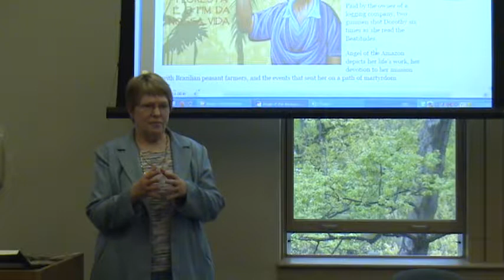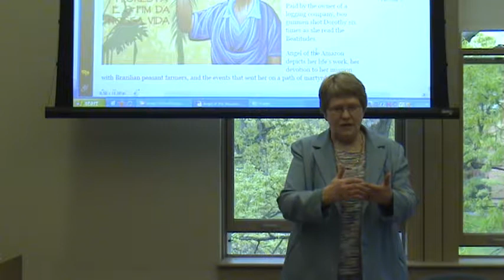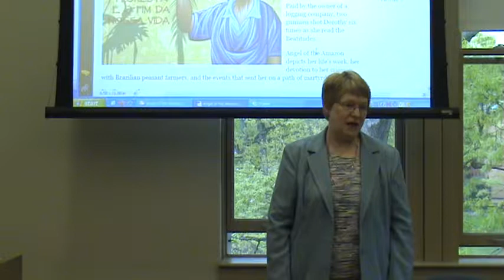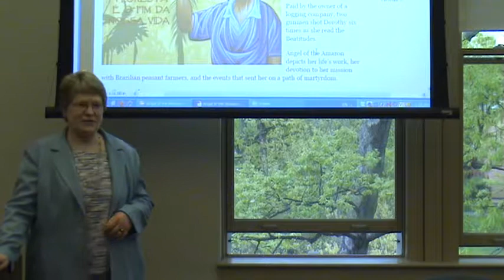Lecture on Dorothy Stang (part 2 of 10)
Lecture on Dorothy Stang: Angel of the Amazon
by Sister Kathleen Harmon, Ph. D. (part 2 of 10)

Sister Kathleen Harmon presented a lecture on Dorothy Stang: Angel of the Amazon in the fall semester course, the Sacred Meal, at Drew Theological School in April 21st, 2010.

Kathleen is a member of the Sisters of Notre Dame de Namur, the religious congregation of which Dorothy Stang, martyred in the Amazon in 2005 for her work protecting the land rights of the poor and the ecology of the Amazon forest, was a member. Sr. Stang saw her work as radically interconnected with the Eucharist. The presentation will feature video-clips of Sr. Stang's work in Brazil.

Kathleen Harmon earned her Ph. D. in Liturgical Studies from Drew University in 2001. She currently works with the Institute for Liturgical Ministry which offers educational and formational programs in liturgy and liturgical music across the United States and Canada.